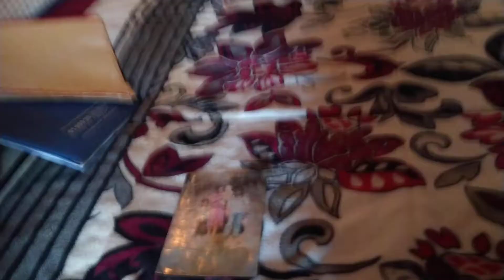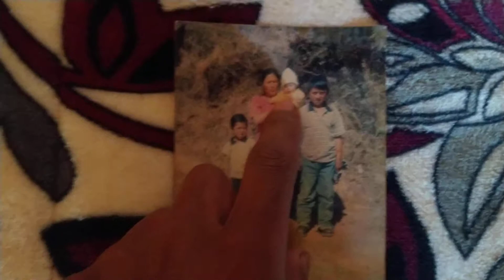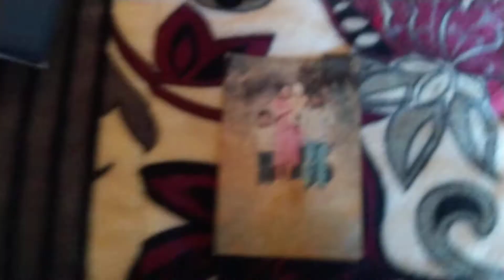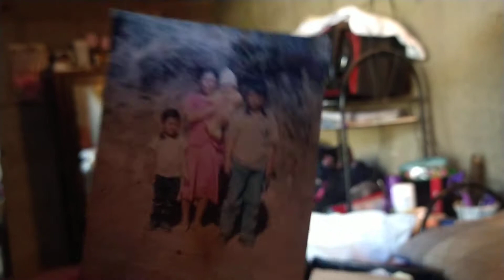cuando te trae recuerdos una foto